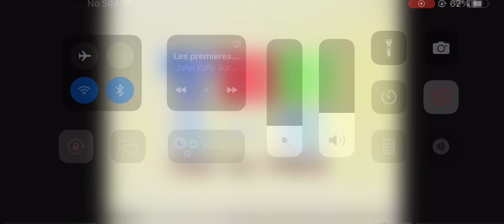TNH Station Ident (1979)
Credits To @Monsieurkelly